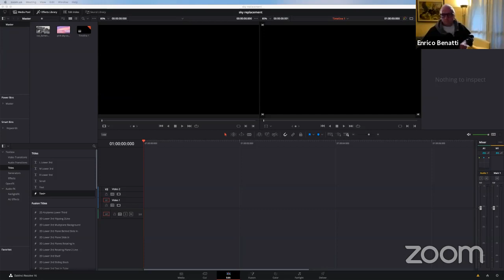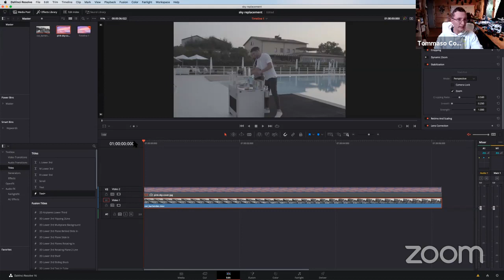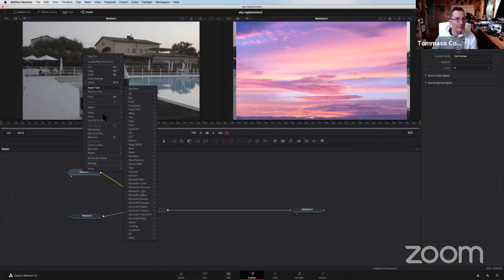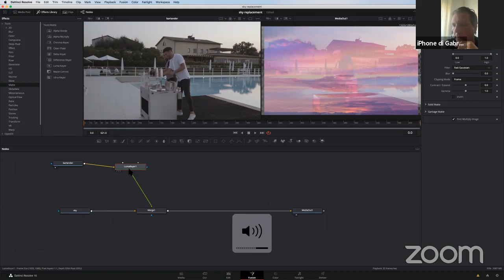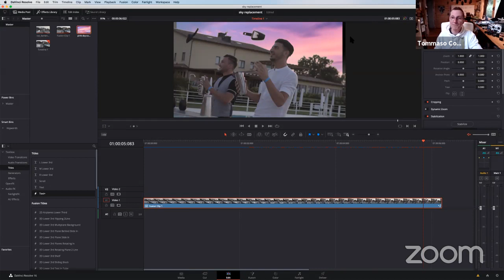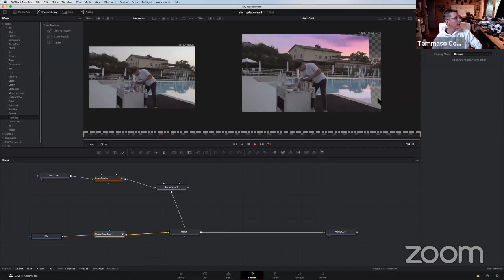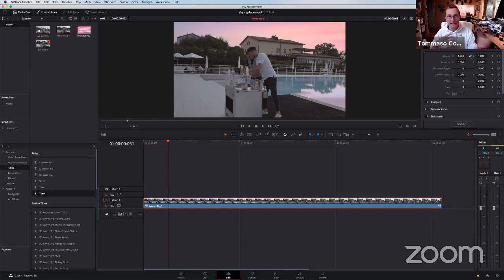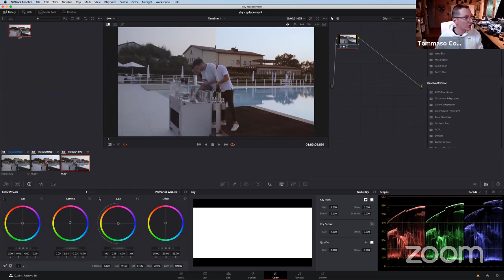Sostituire il cielo con FUSION in DaVinci Resolve